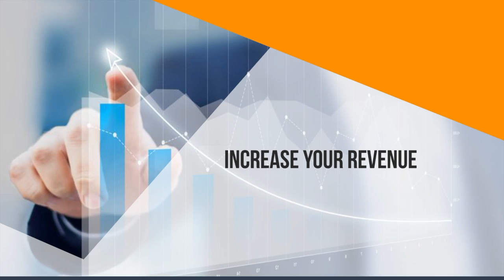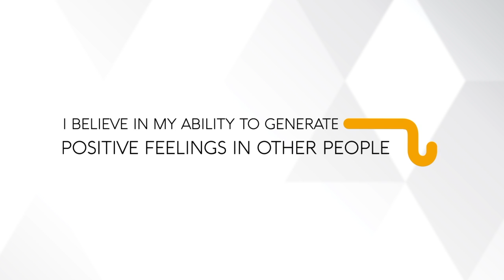Set Mindful Intentions for a Terrific Day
test